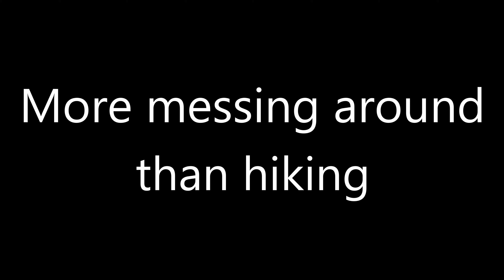I Got TRAPPED at Hueco Tanks! (Hiking Adventures)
In case you guys wanna go to Hueco Tanks it's in El Paso, TX. I'd reccomend getting a reservation with a tour guide because that way you can go on all of the trails and see every mountain, plus you don't have to wait for parking. They only have a limited 70 car parking lot and I had to wait an hour to get in, plus I could only go on the North Mountain (if you don't get a tour guide).

Link to Music Below:

Something New by Getter

Demon Slayer EP19 Kamado Tanjiro no Uta

Peformed by Ru's Piano Ru